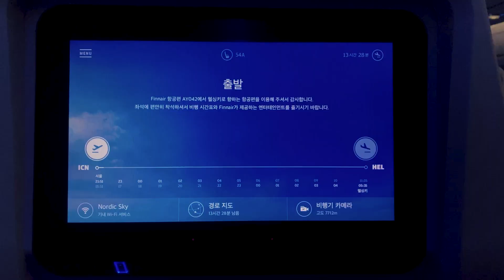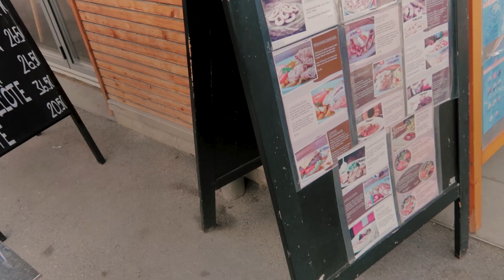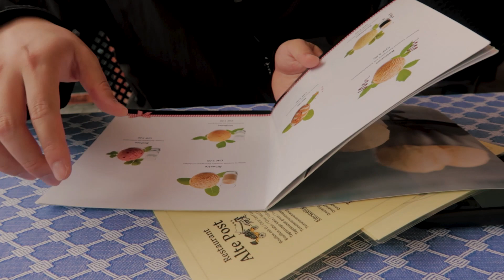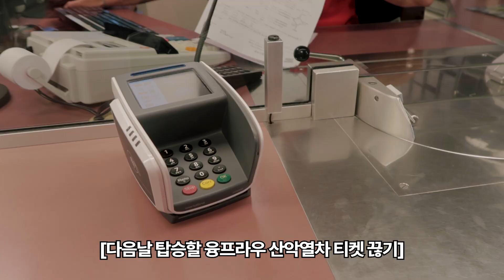세계 최고 물가 스위스로 겁 없이 떠난 半자유 신혼여행🇨🇭여행 브이로그 SWITZERLAND honeymoon Travel Vlog Part1 유럽여행·스위스브이로그·그린델발트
세계 최고 물가 스위스로 겁 없이 떠난 半자유 신혼여행🇨🇭여행브이로그 SWITZERLAND honeymoon Travel Vlog Part1 유럽여행·스위스브이로그·그린델발트